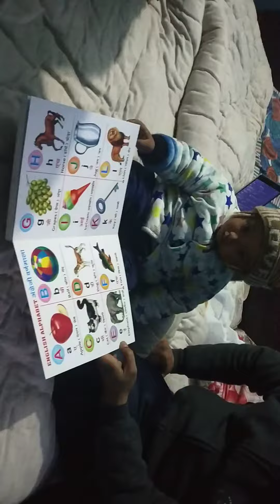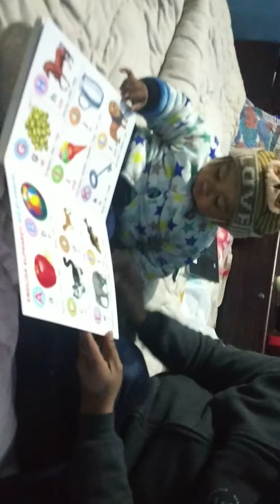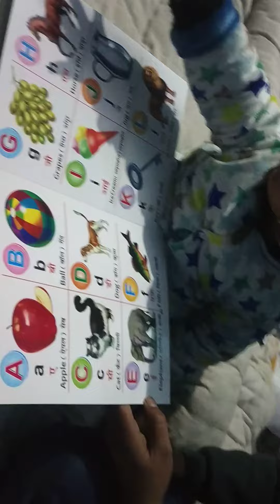reaction of Raghav to see first time book